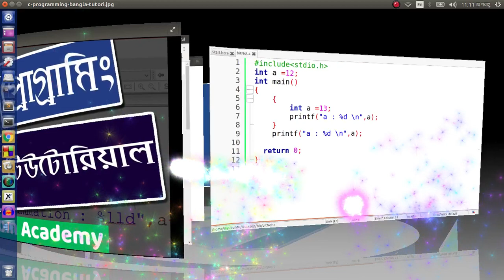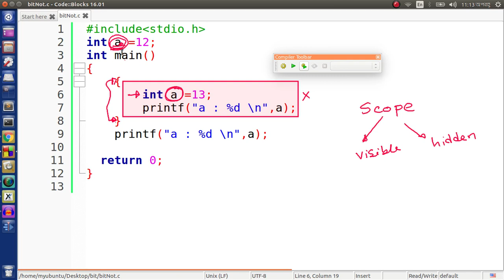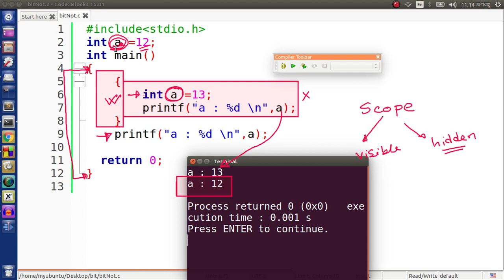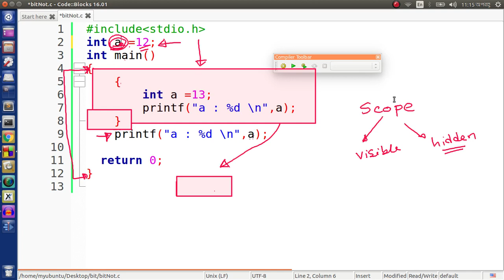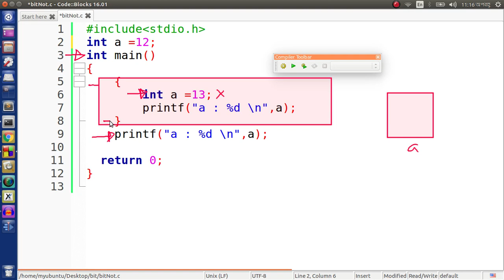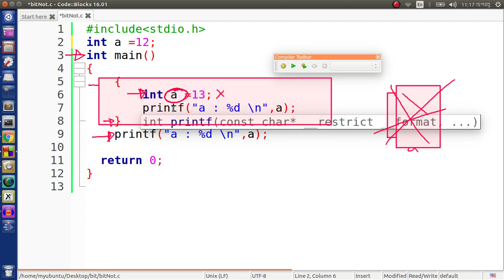scope and life time in c programming | c programming - 10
যারা প্রোগ্রামিং এ নতুন অথবা প্রোগ্রামিং এর মোটামুটি ধারণা আছে সবার জন্য সি প্রোগ্রামিং এর একটি পূর্ণাঙ্গ ধারাবাহিক টিউটোরিয়ালস তৈরী করার ইচ্ছা আছে বিশেষ করে যারা কম্পিটিটিভ প্রোগ্রামিং, ওয়েব প্রোগ্রামিং, রোবোটিক্স, গ্রাফিক্স ডিজাইন, ফ্রিল্যান্সিং করতে চায় এবং তাদের জন্য এই কোর্সটি খুব উপকারী হবে বলে আমি মনে করি কারণ এই কোর্সটির মাধ্যমে কম্পিউটারের সকল প্রোগ্রামিং ভাষা গুলোর বেসিক ধারণা এবং সি প্রোগ্রামিং এর পূর্ণাঙ্গ ধারণা দেয়ার চেষ্টা করবো।এছাড়া HSC ICT বিষয়ের জন্য এটি খুব উপকারে আসবে। এই কোর্সটি শেষে অবজেক্ট ওরিয়েন্টেড প্রোগ্রামিং হিসেবে সি++ এর পূর্ণাঙ্গ কোর্স করবো ইংশাআল্লাহ।

সবার জন্য উপযোগী সি প্রোগ্রামিং, অবশেষে প্রোগ্রামিং সি , সহজে শিখি সি প্রোগ্রামিং বাংলা, সি প্রোগ্রামিং, সি প্রোগ্রামিং এর ধারাবাহিক টিউটরিয়াল, সি পোগ্রামিং, কিভাবে সি প্রোগ্রামিং শিখবেন সহজ উপায়ে। প্রোগ্রামিং প্রতিযোগিতা, Bangla C programming সি পোগ্রামিং, প্রোগ্রামার হওয়ার জন্য প্রোগ্রামিং কনটেস্ট, প্রবলেম সলভিং এর জন্য,Learn C programming in series Tutorials, Bangla C programming সি পোগ্রামিং, C programming bangla tutorials New, Programming in c,